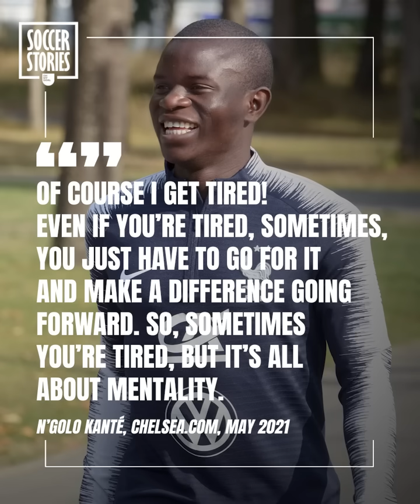What Kanté told Édouard Mendy Before The Champions League Final Sums Him Up Perfectly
N’Golo Kanté is small, fast, humble, gentle, all smiles and he can tell the future? Edouard Mendy, Chelsea’s goalkeeper, has revealed an incredible anecdote about Kanté in Chelsea’s UCL winning campaign of 2021, and it depicts the French man perfectly. Find out what it is here!